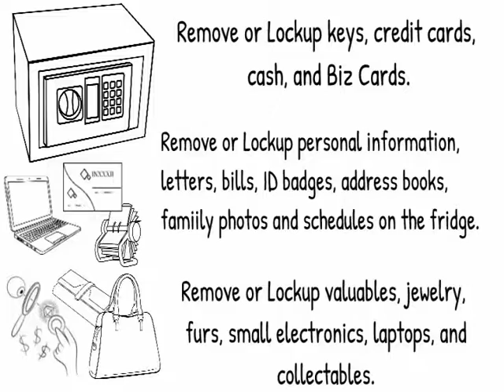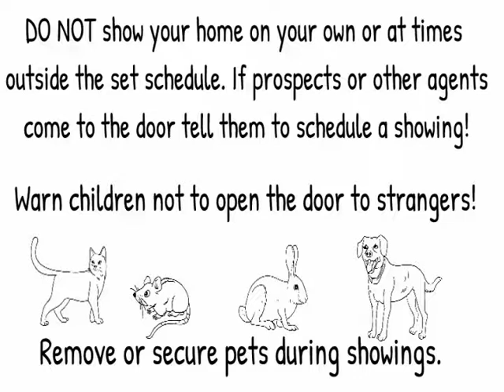Charles M Marts Open House Safety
Stay safe with these tips for Open House Safety.